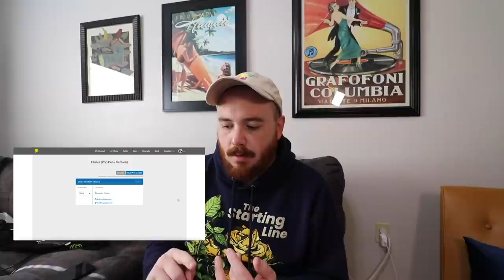200K Subs Celebration Concert! (Alex & The Meltons ft. Totcho)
Thanks for hanging out with me and celebrating this dope milestone by jamming to some classics!